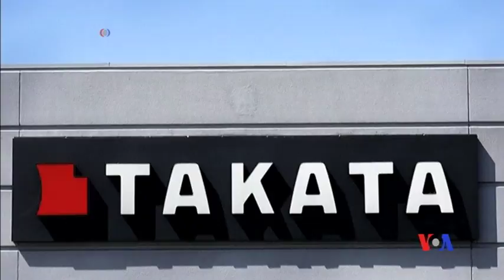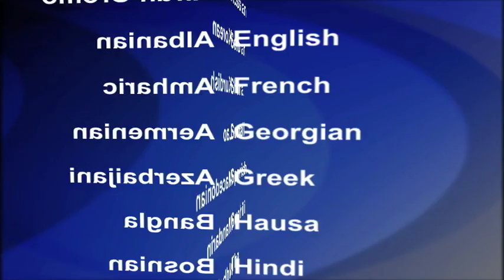2017-06-26 美國之音視頻新聞: 汽車零件商高田申請破產保護令 (粵語)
日本汽車零件製造商高田公司(Takata)在星期一宣佈，已經申請破產保護。該公司還宣布，接受競爭對手Key Safety Systems以15億美元收購高田公司。高田目前因為與有缺陷的安全氣袋導致全球16人死亡和數十人受傷有關的法律訴訟﹐加上全球召回產品的開支而使到該公司的財政狀況不堪重負。有缺陷的安全氣袋導致全球召回數千萬輛汽車。